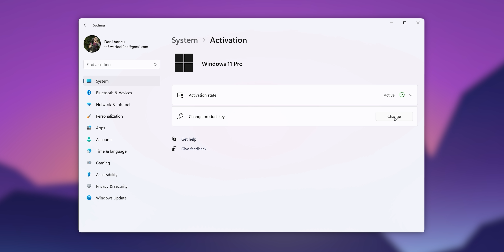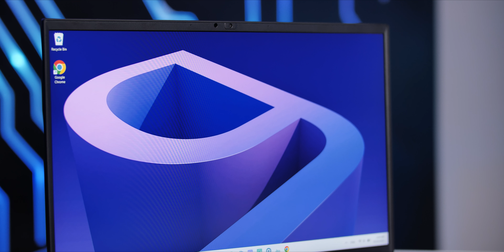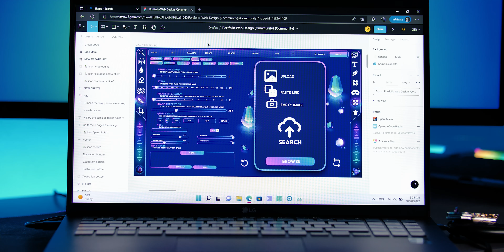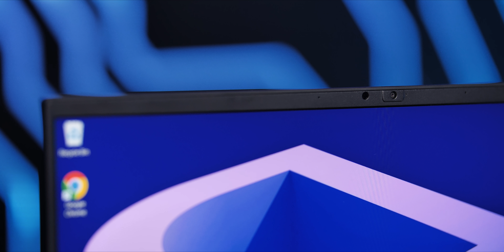Bestia Non-Gaming - LG Gram!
►LG GRAM (nu gasesc niciunde varianta din video)

►SCDkey Black Friday Windows 10 este la reducere pana la 14 euro
(REDUCERE 25% cu codul CFTSK10% )